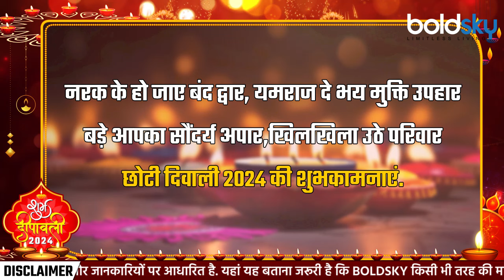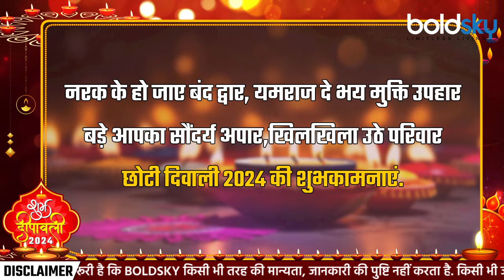Chhoti Diwali 2024 Wishes, Messages, Whatsapp Status, Quotes, Facebook Status, SMS, Images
Happy Chhoti Diwali 2024: मान्यता है कि छोटी दिवाली पर यमराज की पूजा करने पर अकाल मृत्यु की आशंका कम होती है और लंबे जीवन का आशीर्वाद मिलता है. छोटी दिवाली पर अपने करीबियों और दोस्तों को  बधाई संदेश भेजना चाहते हैं तो यहां आपके लिए हिंदी के चुनिंदा कोट्स और संदेश दिए गए हैं.

Happy Chhoti Diwali 2024: It is believed that worshiping Yamraj on Chhoti Diwali reduces the risk of premature death and gives the blessing of long life. If you want to send congratulatory messages to your loved ones and friends on Chhoti Diwali, then here are selected quotes and messages in Hindi for you.